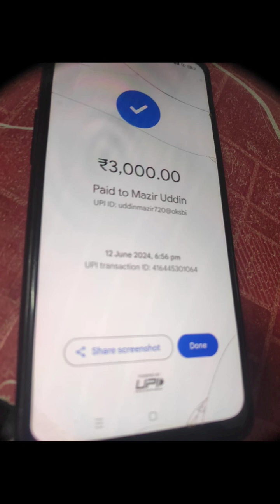a hunt for father's day 2024